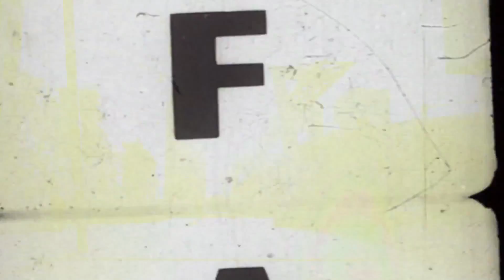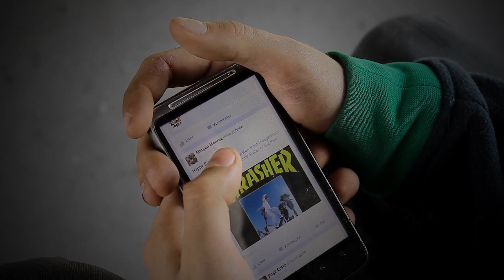Norwegian skate movie - La isla tropical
00:00 Introduction
00:55 02:00 Zenja Potapov
04:40 05:25 Fun tage
07:10 Alexander Olsson
07:57 Daniel Josefsen
08:03 Michael Liebeck
08:15 Aleksander Waage
08:28 Samuel Ærø
09:03 Relaxation
10:03 Kai Bonsaksen
13:10 Outro

Songs in order of appearance:
Procastinator - Busy p
Kalinka performed on balalaika
Superstarz - Fly society
Radio nufonia - Kid koala
Superstar - Hi fly
Vacation island - Kid koala
Do you wanna funk - Sylvester
Redemtion song - Ziggy Marley and the Chieftains
Song in the background in fun tage: Kokomo - Beach Boys (spanish)

Scandinavian skateboard and free running video by Kai Bonsaksen. Made in Norway. Directed by Kai Bonsaksen, produced by Kai Bonsaksen.
Additional filming: Kaleb Haile, Zenja Potapov, Aleksander Waage

The idea of La isla tropical is the beautiful feeling of closing your eyes and open your mind and imagine you are laying on the beach with a tropical treat on a beautiful sunny island down south. The context with the movie is that this was the number one topic as we filmed, and we kind of felt it although we were in Scandinavia.

Zenja's part:
Started filming in June 2013 untill August same year. Some of the footage is also uploaded on RNSKparkour as episodes

Fun tage:
Kai Bonsaksen wanted to give the audience a bit of the good times alongside the filming, so he created a whole part of all the fun shit that happened on the road trips and in the relaxing summer days

Relaxation part:
The song Vacation Island performed by Kid koala is used in this part. The title says it all, vacation island. This is the heart of the movie, the whole concept. Some stolen footage from big independent blockbusters and late night varm shots with the feeling of Spain at night, although it's filmed in Norway.

Outro:
The combination of free run and skateboarding is something Kai has been experimenting this summer. It was not a full length part of this, because the idea popped in to his head in the near end of filming. But there's something, and the song gives a strong impression, too.
skate skateboarding skating